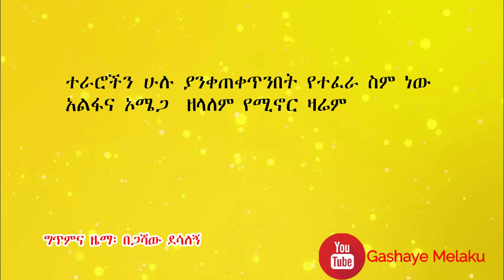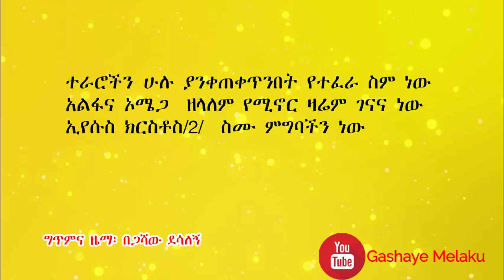የተፈራ ስም | እስጢፋኖስ ሳህሌ | YETEFERA SIM | Estifanos Sahile | New Ethiopian Christian Song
ሰብስክራይብ ያድርጉ